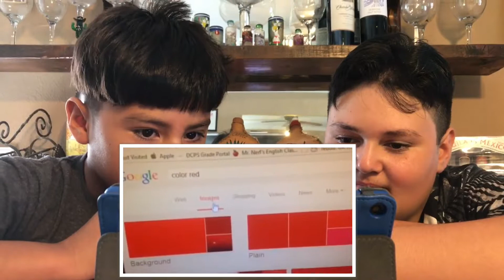TRY NOT To LAUGH CHALLENGE !!!!!😱😲😳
Editor by Norma Leah Ramirez